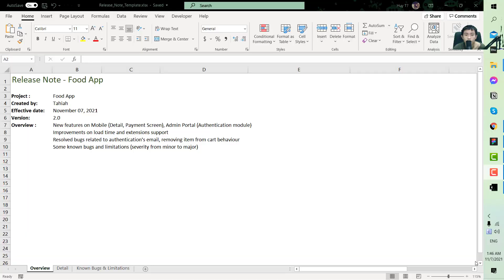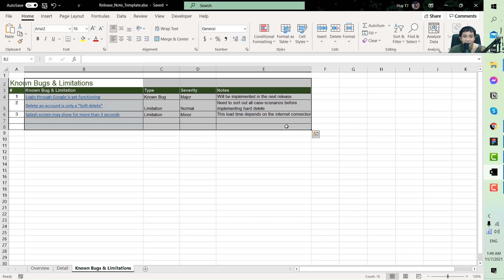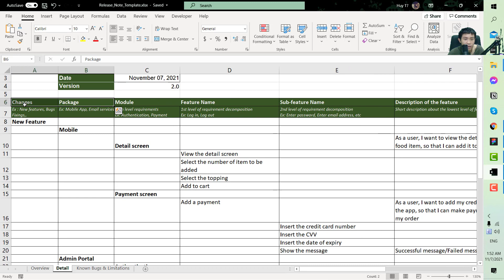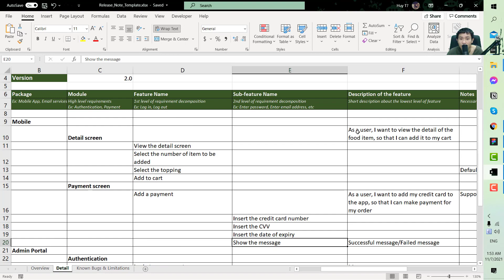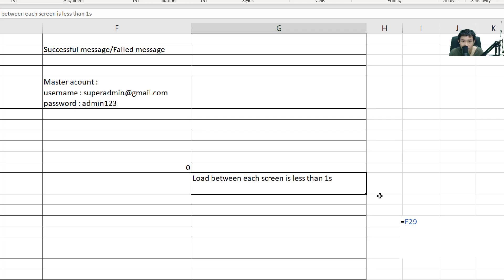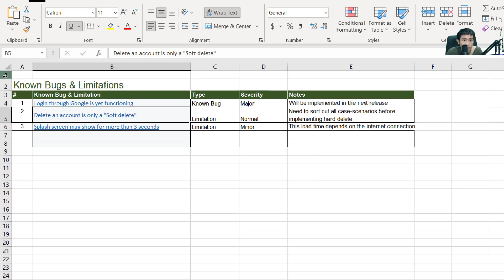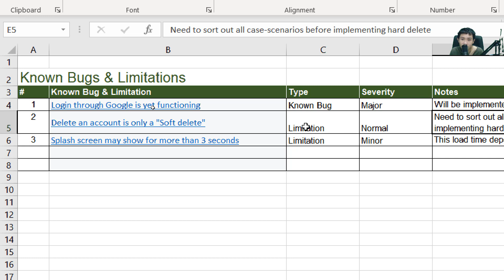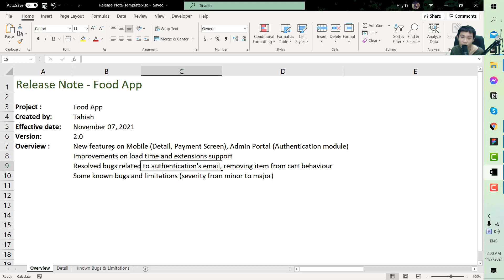BA Tutorial 14 - Documenting A Release Note as a Business Analyst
Today we'll be looking at the how to create a release note for your app when it is released (usually at the end of each sprint) including new features, resolved bugs and improvements of the apps.

Hi there,

My name is huys, I'm a Jr. Business Analyst for an Outsourcing Company in HCM City. In this series, I will walk you through what an IT Business Analyst do in a day and in the software development cycle. It includes making the right questions, keeping tracks of the documents and the requirements of the applications, creating tasks and distributing tasks to the devs, UX, UI and all other things.

We will be learning through a demo project called Food app (which you can find the design for the project And I will also show you guys how to handle BA's tasks using tools such as Trello, Bizagi, Balsamiq, and spreadsheet,...

If you have any questions, please leave the comments below. I'll try my best to answer that for you!

Your sincerely

huys